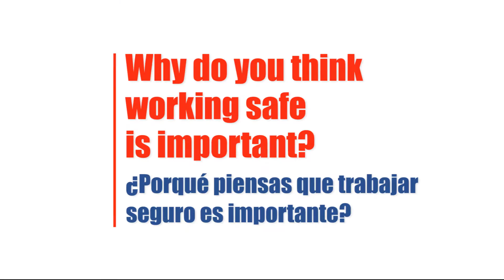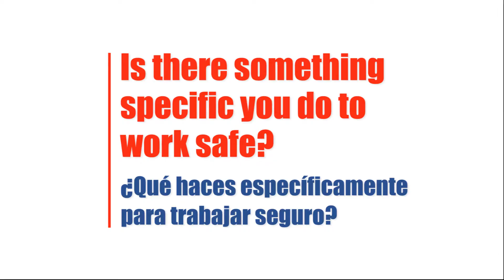Safety Month 2015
Cherry Lake Tree Farm and LegacyScapes celebrate "Safety Month" each year during the month of June. During this time, the companies focus on raising awareness about safety not only on the job, but before and after work. Each and every employee counts and is vital to a safe workplace.

Think Safe. Work Safe. Go Home Safe.